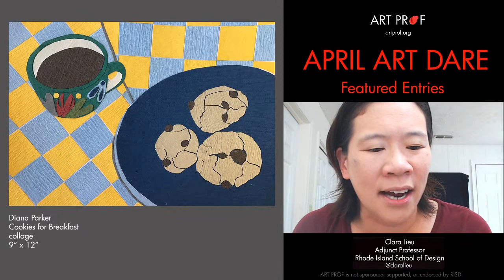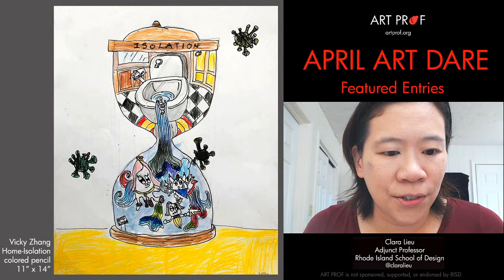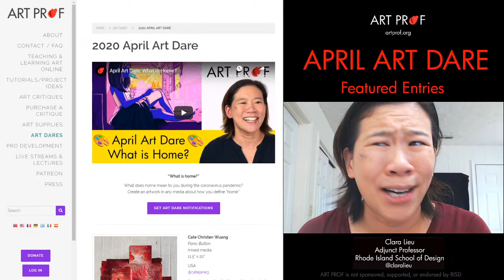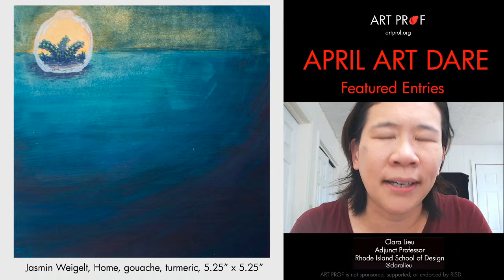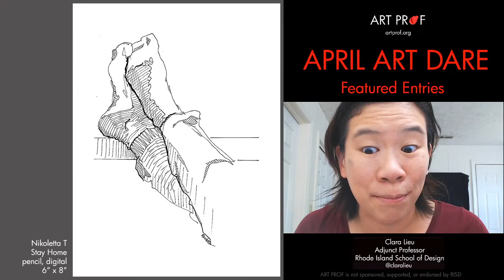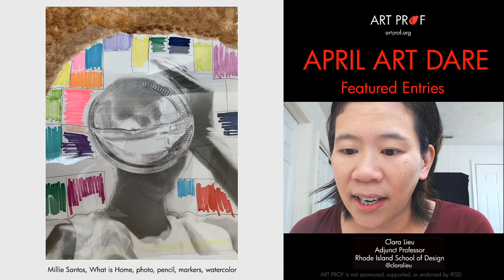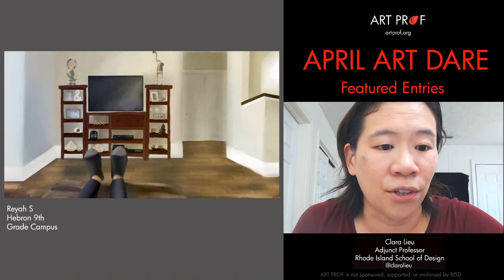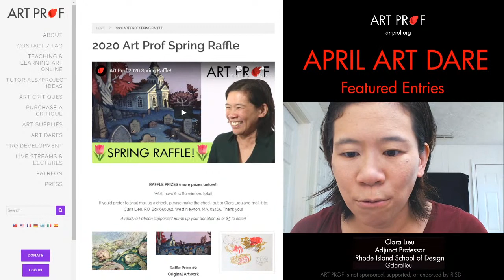Quarantine Art: Art CHALLENGE & PROMPT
RISD Adjunct Professor Clara Lieu announces the results from the 2020 April Art Dare: What is Home? See the broad range of interpretations of this theme by a diverse range of artists!

APRIL ART DARE PAGE
See all the entries, read the artist statements and get more info on the artworks in this stream

Ross Hines' 9th Grade Hebron Campus, Carrollton, TX
Vicky Zhang

✅ PURCHASE ART MADE DURING OUR LIVE STREAMS

Clara Lieu is an Adjunct Professor at the Rhode Island School of Design. Her artwork has been exhibited at the International Print Center NY, the Currier Museum, Childs Gallery, the Davis Museum, and more. Lieu received an artist fellowship from the MA Cultural Council, has written for the NY Times, and lectured at Brown University, the NAEA conference, and in Vancouver & China. She has been profiled in Artsy, Hyperallergic, KPCC, & WBUR.

is a website for learning visual arts. All of our content is 100% free!

STREAMING EQUIPMENT
Logitech C922x Pro Stream Webcam – Full 1080p HD Camera
96 Pack Acoustic Panels Studio Foam Wedges 1" X 12" X 12"